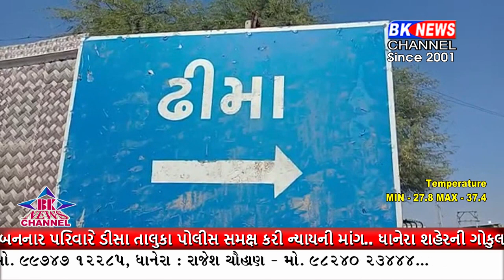પાલનપુરથી દૈયપ-માવસરી નાઈટ બસ સેવા ચાલુ કરવા માટેની માંગ